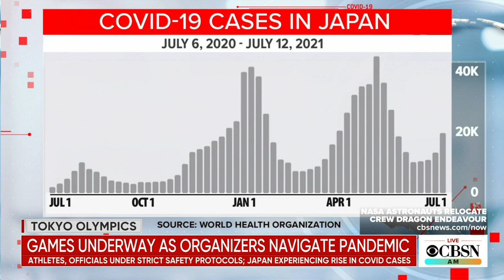Inside the Tokyo Olympics' COVID safety protocols as the Games get underway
The Tokyo Olympics opening ceremony is Friday, but some of the competition is already underway. Despite the rising cases of COVID-19 in Japan, Olympics officials are trying to keep the virus from disrupting the Games as much as possible. CBS News correspondent Jamie Yuccas is in Tokyo and joins CBSN AM with an inside look at the safety protocols.